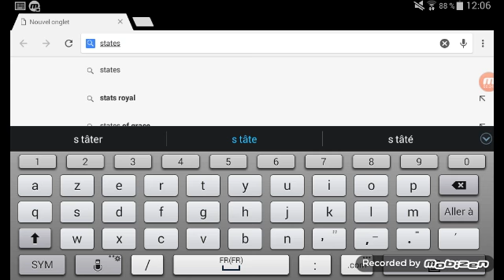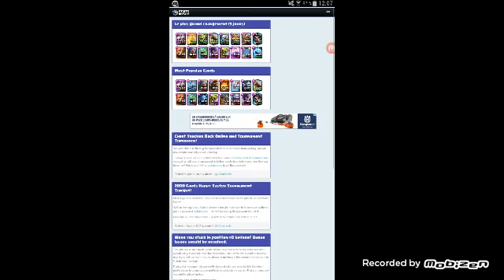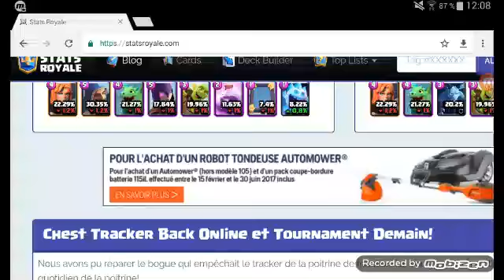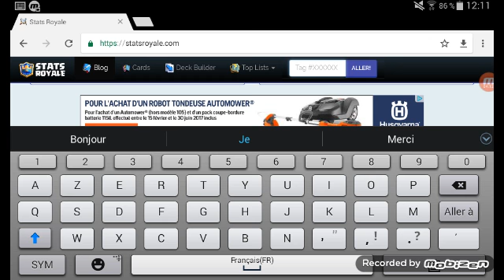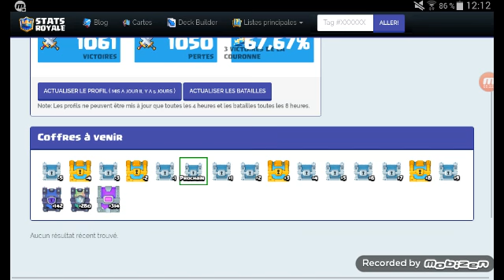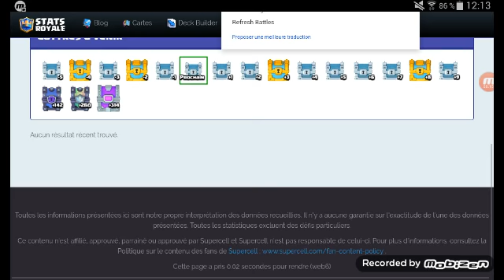Comment savoir nos prochains coffres sur clash royal! !!!!!!!